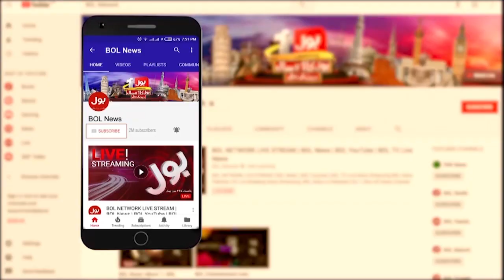Karachi ka Mayor Kon? | Asad Umar News Conference | 12 December 2021